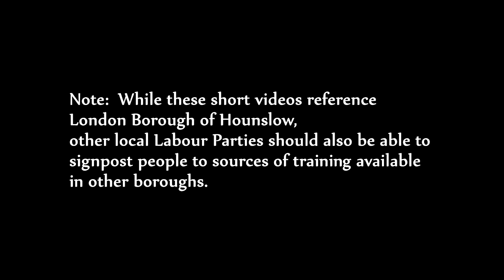An introduction on 'how to' stand for councillor: Part One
Introduction by David Pavett with Cllr Tony Louki talking about the day to day activity of representing the local community.

Momentum meeting with Labour Councillors past and present,
from the London Borough of Hounslow.

Note:  While these short videos reference London Borough of Hounslow, other local Labour Parties should also be able to signpost people to sources of training available in other boroughs.

Coaching can be available from existing Labour Party councillors (eg Hounslow) to new candidates. Find out more from your local ward councillors.

Once elected, Local Authorities (eg Hounslow) do offer training to new councillors.